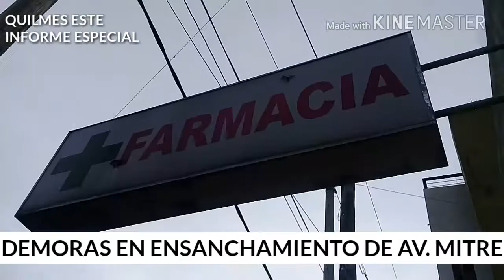[PARTE 4] QUILMES - INFORME ESPECIAL: DEMORAS EN LA OBRA DEL ENSANCHAMIENTO DE LA AV. MITRE